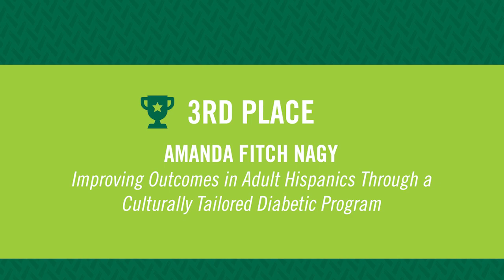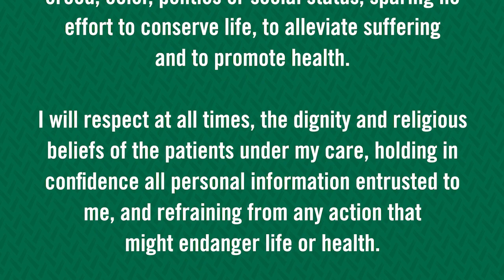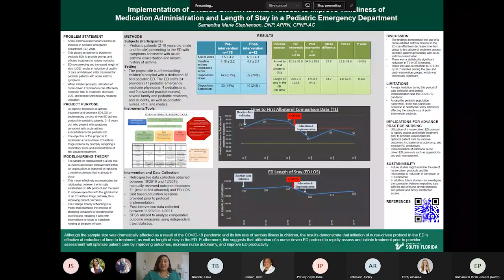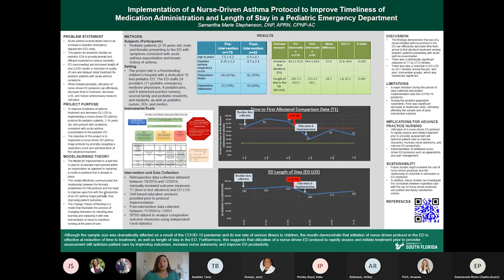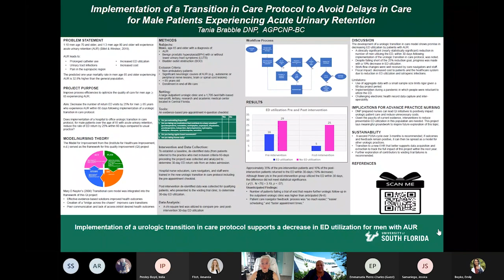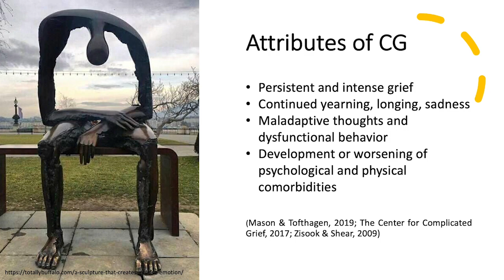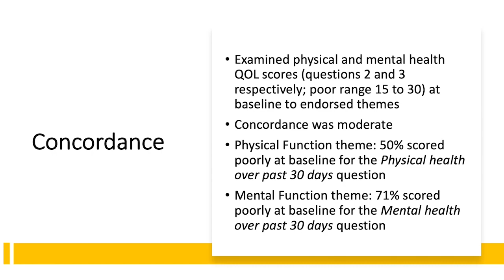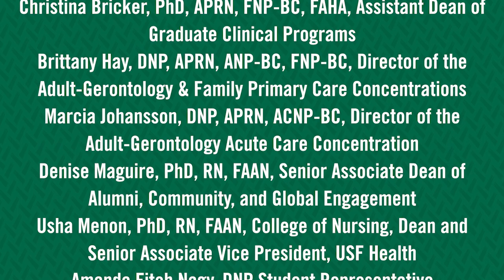Spring 2021 Doctoral Student Graduate Celebration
USF College of Nursing celebrates our Spring 2021 doctoral graduates with a virtual ceremony.

0:08      Welcome by Janet Roman, Director of DNP Program
0:35      Message by Usha Menon, College of Nursing Dean and Senior
              Associate Vice President, USF Health
2:14      Introduction of Student Speaker by Marcia Johansson, Director of
              the Adult-Gerontology Acute Care Concentration
2:41      Student Speaker Amanda Fitch Nagy
7:50      Message by Theresa Beckie, Director of the PhD Program
8:25      Announcement of Poster Presentation Winners by Denise Maguire,
              Senior Associate Dean of Alumni, Community & Global Engagement
9:28      Tradition of Doctoral Hooding by Tracey Taylor, Senior Associate
              Dean of Academic Affairs
10:54    Recognition of Graduates—Class of 2021 by Brittany Hay, Director of
              the Adult-Gerontology & Family Primary Care Concentrations
13:10    Reading of the International Council of Nurses' Pledge by Christina
              Bricker, Assistant Dean of Graduate Clinical Programs
14:11    Closing Remarks by Janet Roman, Director of DNP Program
15:58    Words from Our Graduates
17:30    Poster Presentation Winners
34:19    PhD Student Presentation by Tina Mason